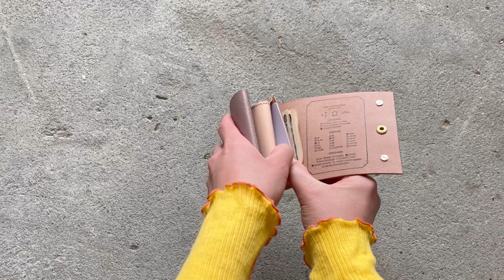シアンエンパクラムのミニ財布ーpink beigeー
ピンクベージュのミニウォレット。
上品で可愛らしく、年齢問わずお使いいただけるカラー。

こちらの革は兵庫県姫路市で製作されたエンボス加工の革となり、ベースはピグメント仕上げとなります。

エンボス加工につきましては、革らしいシュリンクのシボ感(しわ)を敢えて押す事により、より均一で美しく見せる効果があります。

因みに、gray beigeとの大きな違いとしては、コチラは経年変化しないタイプの革になっております。

エクリュなカラーが好きで、メンテナンスの事など気にせずガシガシ使い方にオススメの一品となります。

 ➖サイズ➖

縦×横×厚  100mm×80mm×25mm
お札スペース×1
コインスペース×1
カードスペース×2

カードは6〜7枚収納可能
開閉時左側のカードスペースに３枚
コイン裏カードスペースに1〜４枚が理想です

➖素材➖
牛革
栃木レザー(ロゴ)

革のカルテにつきましては表面の革について記載しております。

＊お求め前に必ずお読み下さい＊

当方では革本来の表情を大切にしております。
革ですので個体差がございます。
小さな傷やスレ等がある場合がございますが、動物の生きた証と御理解下さい。
それらも踏まえて、お客様と寄り添って行ける革製品であればと思います。
お使いのパソコンやスマートフォンによって、写真と実際の色が若干異なる場合がございます。
ご理解の上お買い上げください。

- cian en paclam -

※発送について
ご入金の確認が出来てから1〜3日以内に発送いたします。(土日祝日、年末年始は配送はお休みです)

現在到着日付、時間指定はお受付出来かねますのでご理解ください。革小物